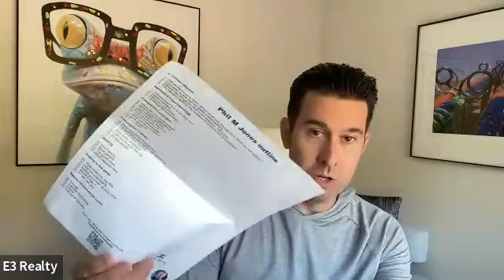Mastering the Art of Effective Communication in Real Estate - Part 1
In this video, we explore the art of effective communication in the real estate industry. Learn valuable strategies for tailoring conversations, asking the right questions, and influencing decision-making. Mastering these skills can help you close deals and build strong relationships with clients. Watch now and take your real estate communication to the next level!